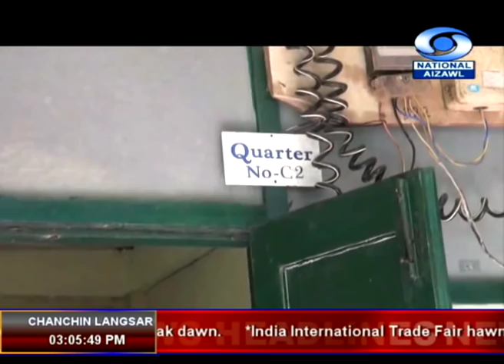DDK News, Aizawl 14 Nov 2018 3PM News